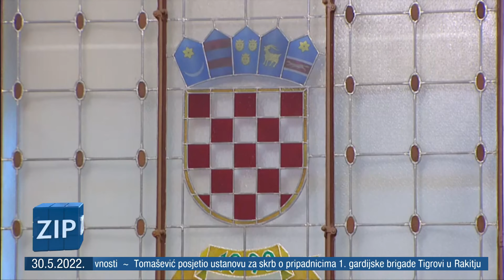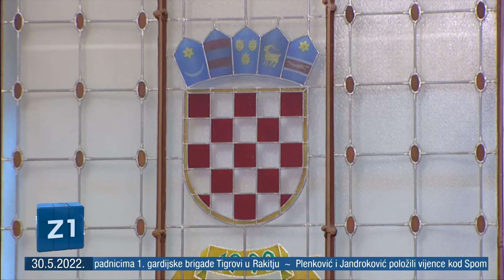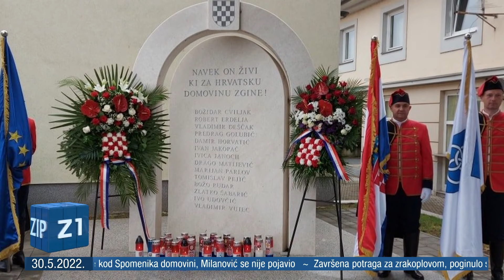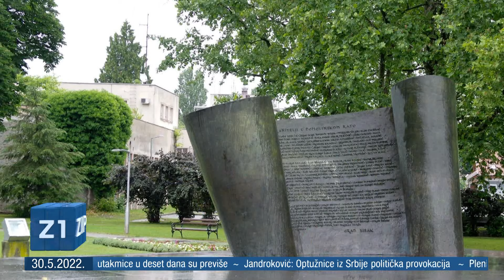ZIP 30.5.2022. - Z1 televizija